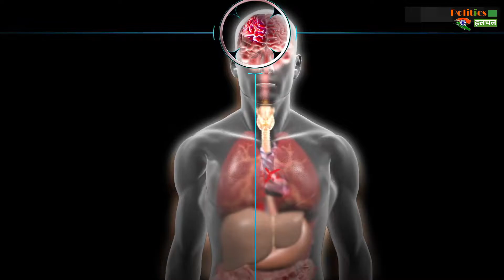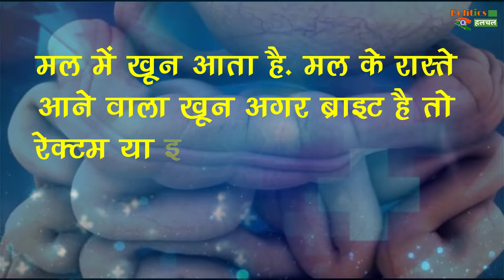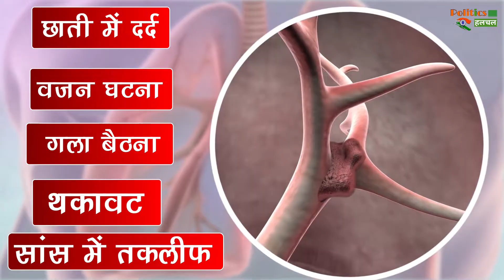क्या हैं कैंसर के वॉर्निंग साइन? शरीर में ये 5 खास बदलाव होने पर हो जाएं सावधान !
5 Major Warning Sign Of Cancer Blood In Stool Urine Loss Of Appetite Cough Neck | Health Tips Latest News & Update

EDITOR ►Nishant